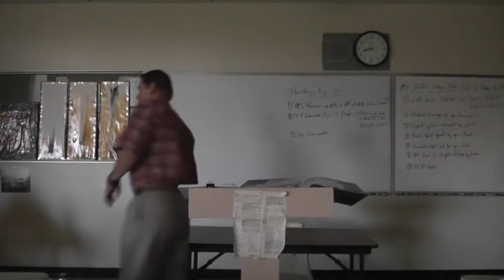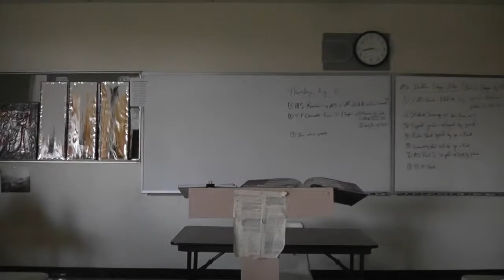Sr B, Burns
Dr. McGee introduces the poetry of Burns to seniors at Worland High School